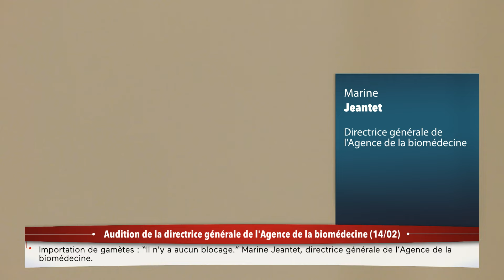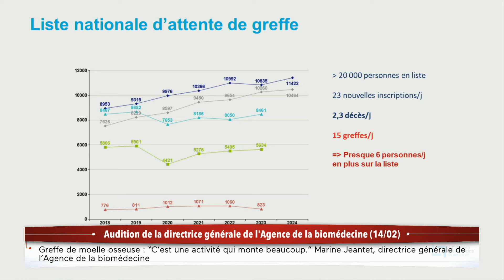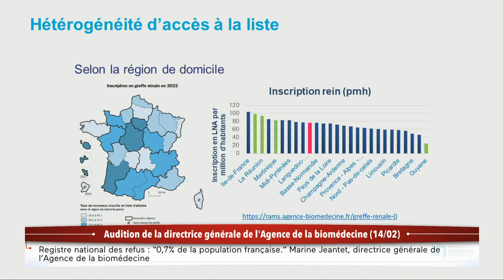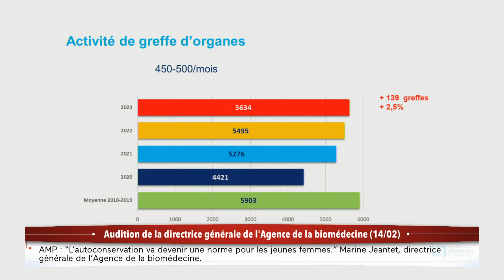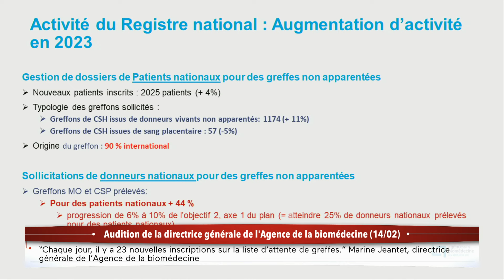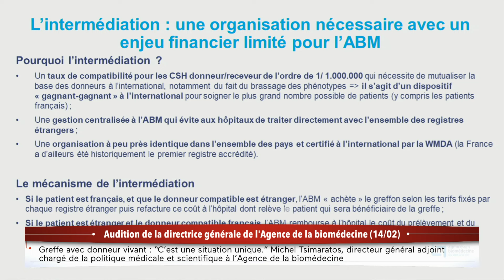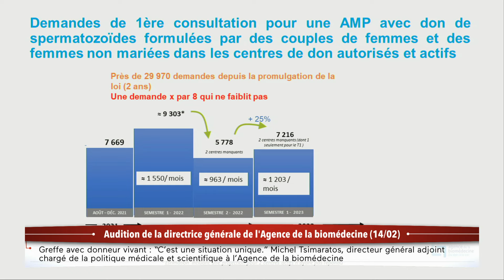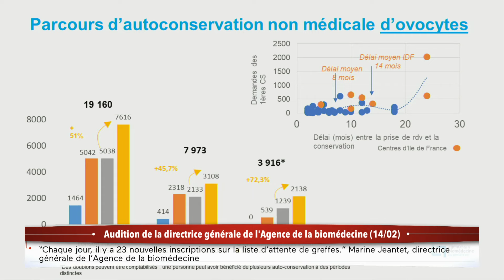Audition de la directrice générale de la biomédecine